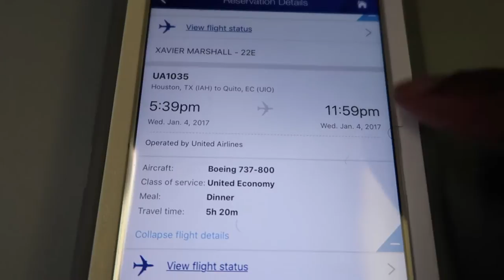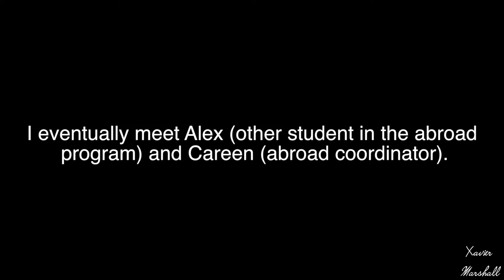College Vlog Abroad: First Time Traveling Alone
Today was filled with nervousness, second guessingness and relief. Today was the day I traveled from DC to Ecuador. I also know that this video Is from Jan. 5th. I have been making videos and have had the worst case scenario of terrible WIFI. I was able to go out and upload a few videos. I hope you enjoy them.